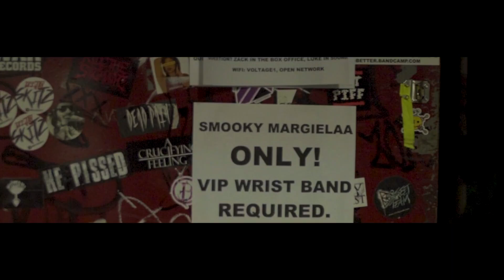Smooky MarGielaa - Too Blessed (Music Video)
Dir. by A MillerTime Pictures